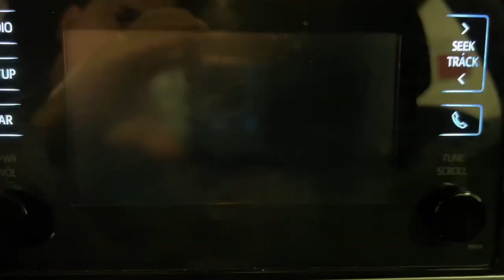2019 Toyota Corolla Miami Shores, Aventura, Miami Beach, Miami Lakes, Miami, FL P3407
Black Sand Pearl Used 2019 Toyota Corolla available in Miami Shores, Florida at Tropical Chevrolet. Servicing the Aventura, Miami Beach, Miami Lakes, Miami, FL area.

Tropical Chevrolet
8880 Biscayne Blvd

2019 Toyota Corolla L GUARANTEED FINANCE APPROVAL FOR EVERYONE..., TROPICAL CHEVROLET SUPERCENTER. , LOWEST PRICE ON ANY NEW CHEVROLET...GUARANTEED. , BIG SALE GOING ON NOW. , USED CAR SUPERCENTER ON FLAGLER AND 57 AV. Recent Arrival! 28/36 City/Highway MPGbrAwards:br * 2019 KBB.com Best Resale Value Awards * 2019 KBB.com Brand Image Awards